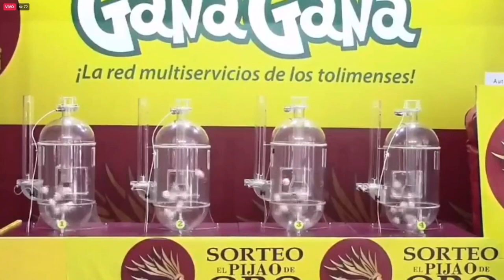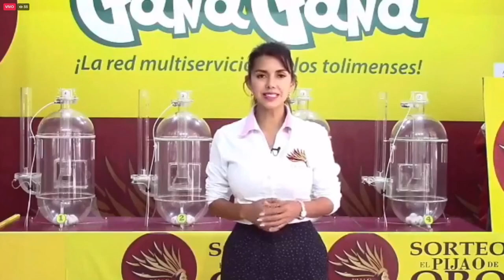Resultado EL PIJAO DE ORO del miércoles 24 de noviembre del 2021 ✅🥇🔥💰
Hola buenas tardes, te presentamos los resultados de las loterías y chances en Colombia, vamos con el Resultados del Chance Pijao de Oro del miércoles 24 de noviembre de 2021.